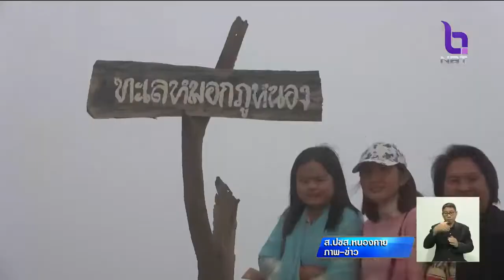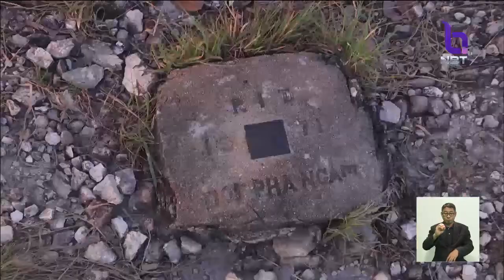แห่เที่ยวรับลมหนาว-สัมผัสทะเลหมอก ดอยอินทนนท์-สะพานมอญ-ภูหนอง-ดอยฟ้างาม